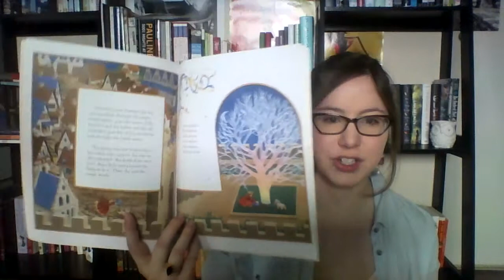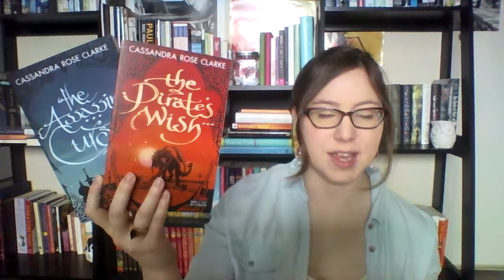The Books I'd Save in a Fire | Top 5 & 10 Wednesday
I made my decisions based on the fact that the bulk of my books are relatively easy to find and fairly inexpensive and could be re-bought with insurance money :p thanks for watching!